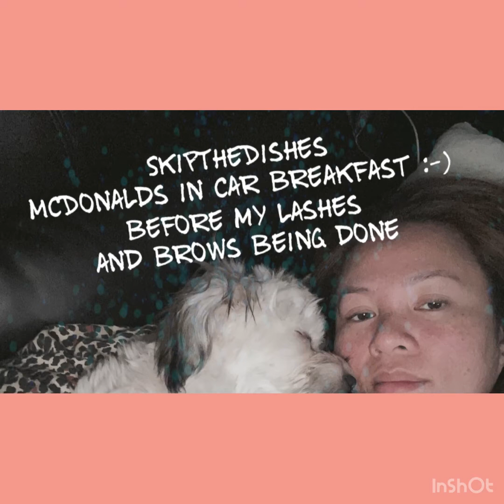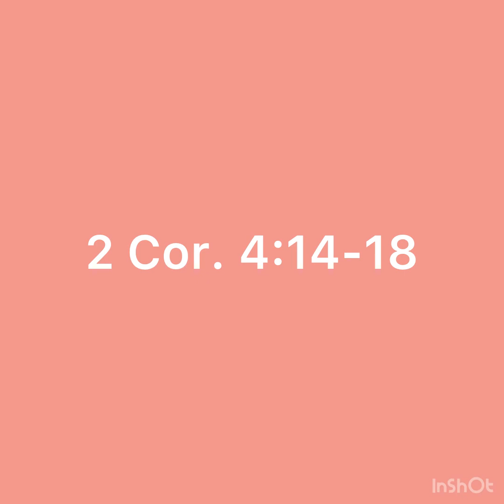I love SkipTheDishes I can easily treat myself with McDonalds breakfast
No copyright Robbie Williams:Angels.                                                              Fergie: clumsy.                                                                              Frankie Valli: Can’t take my eyes off you

McDonalds, maltipoo, kingh tan,